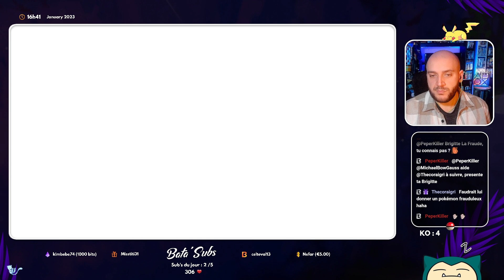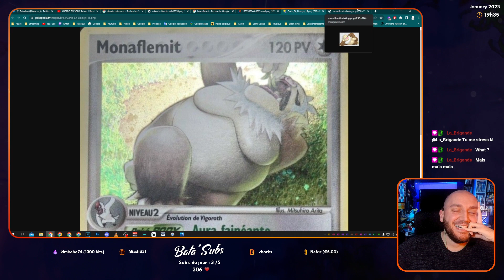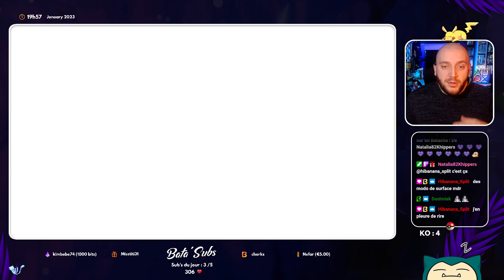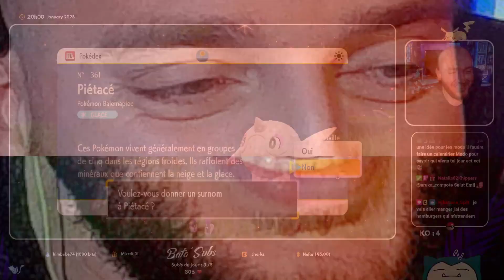Oh bah il est cool celui là | Pokémon Violet #21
● Alors ... Vais-je être agréablement surpris ? Ou bien est-ce un nouvel échec de la part de Pokémon ?